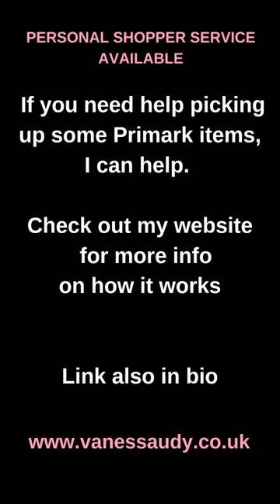PRIMARK DISNEY STAR WARS BABY YODA HOT WATER BOTTLE